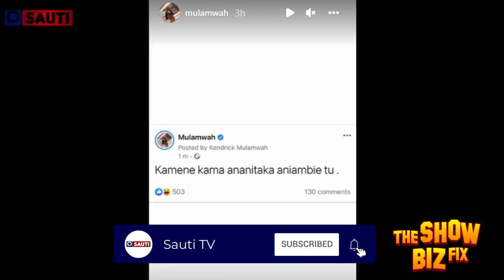SHOCKING! KAMENE GORO AND MULAMWAH BEEF GETS OUT OF CONTROL. WHERE IT ALL STARTED.